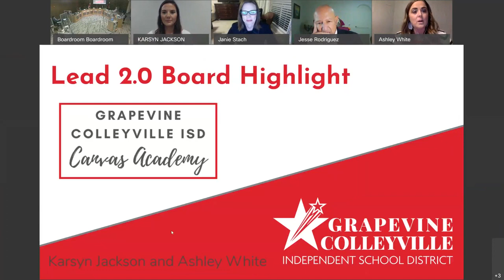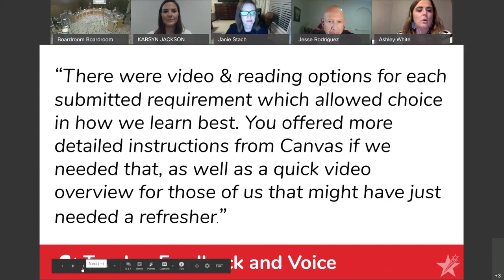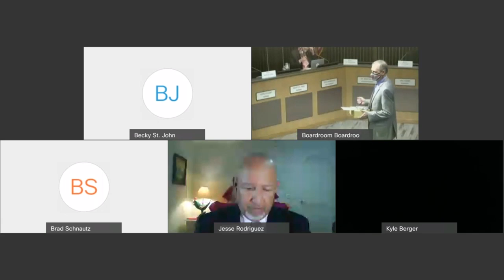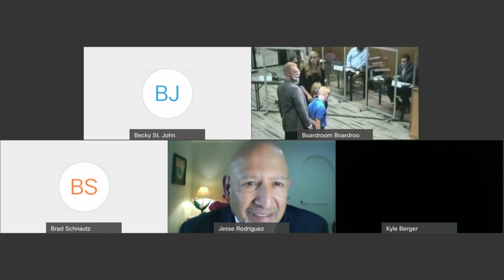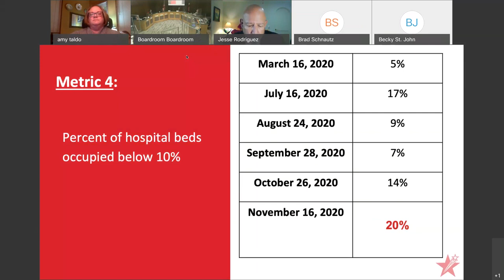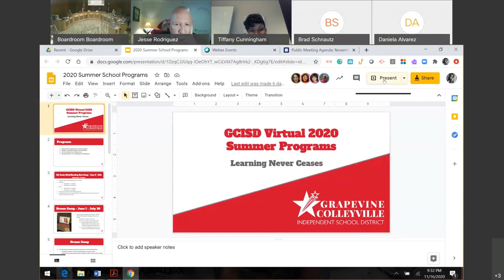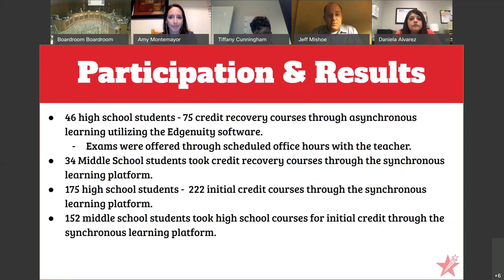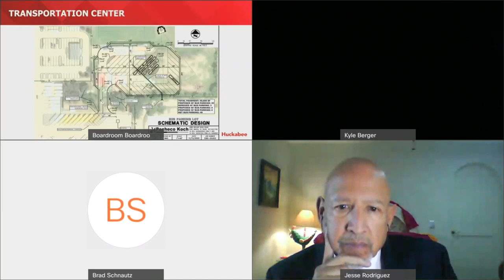GCISD Board of Trustees Meeting - 11/16/2020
GCISD's Board of Trustees Meeting from November 16, 2020.